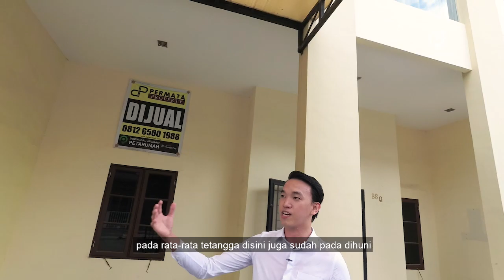Begini Rupanya Tampak Rumah Di Perumahan Mewah Cemara Asri Medan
Hi Peta, kali ini kita akan membawa kalian untuk berkunjung melihat salah satu listing kami di Komplek Cemara Asri

Perumahan ini merupakan salah satu komplek hunian terbesar di Kota Medan yang dihuni lebih dari 2.000 keluarga.

Rumah yang kita tunjukkan kali ini berada adalah di Jl. Violet dengan spesifikasi
Tingkat : 2,5 lantai
Luas Tanah : 8m x 15m
Luas Bangunan : 8m x 10m
Kondisi : Siap huni tanpa perabot
Kamar Tidur : 3
Kamar Mandi : 4